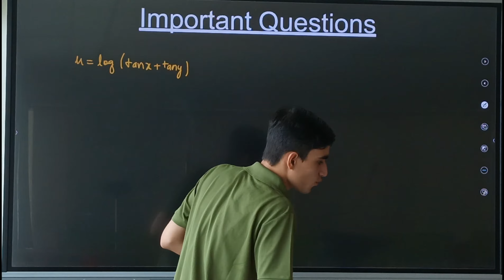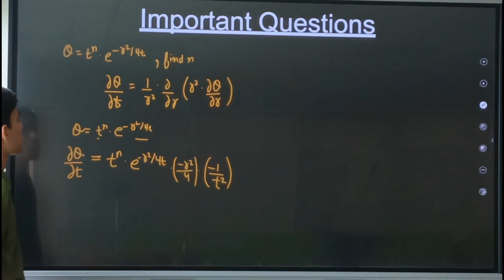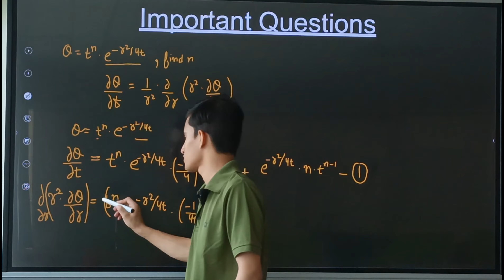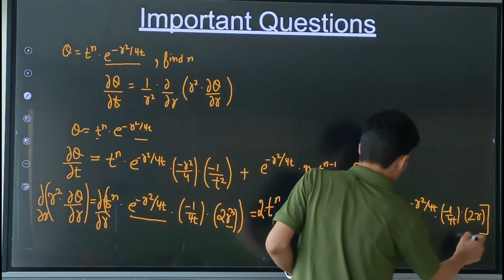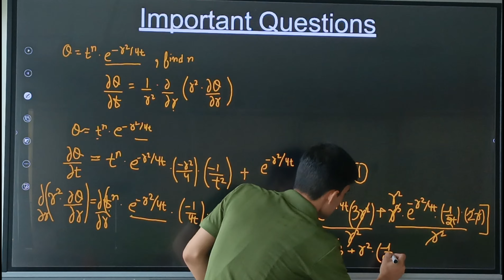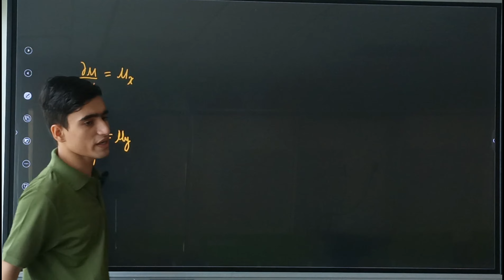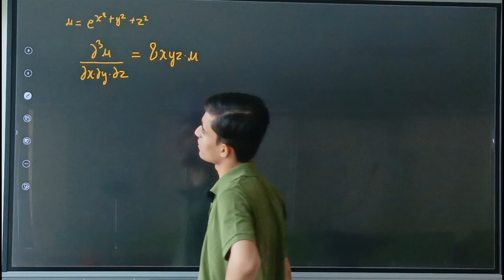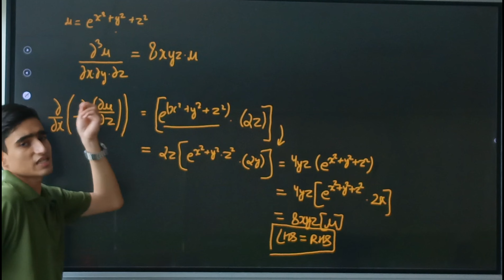Basic PDE Numericals🔥 | Partial Derivatives | Differential Equations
🎯📌For Notes:
Well, Well, Well, hows the Juniors Doinggg???🔥❤️
WE ARE HERE WITH THE CGPA BOOSTER SERIES

Here's the Most Wanted Playlist for Semester Exams ⏰🚨